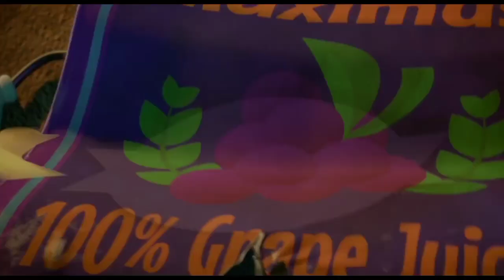All Food Products are Alive, and Fill the Pain when we Eat Them | Explained in Hindi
Life is good for all the food items that occupy the shelves at the local supermarket. Frank the sausage, Brenda the hot dog bun, Teresa Taco and Sammy Bagel Jr. can't wait to go home with a happy customer. Soon, their world comes crashing down as poor Frank learns the horrifying truth that he will eventually become a meal. After warning his pals about their similar fate, the panicked perishables devise a plan to escape from their human enemies.

sausage party
sausage party movie explained
movie explained